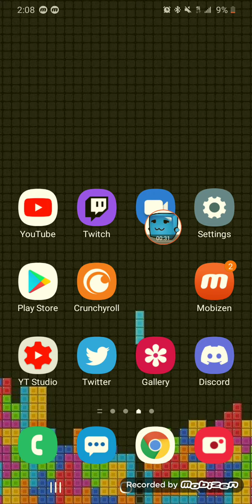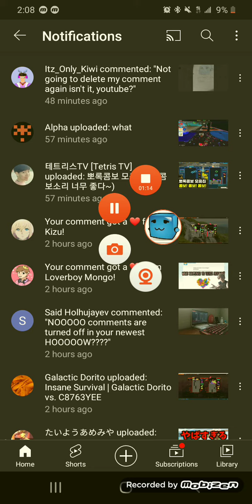you guys playing on me or is it YouTube? :thinking rav3n: